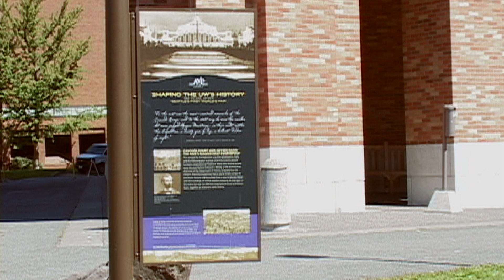Campus Time Capsule: Alaska Yukon Pacific Exposition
Much of the University's history is reflected in its grounds and buildings. This tour gives a brief overview of that history, concentrating on the central campus core, which reflects various stages of growth.